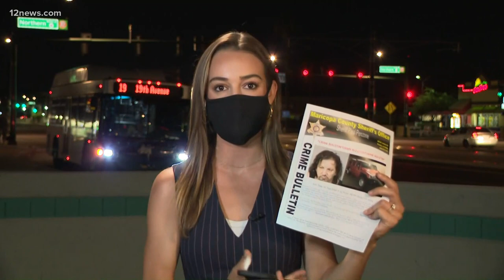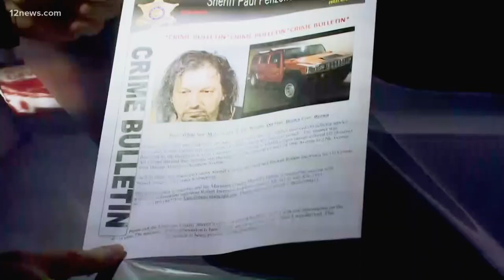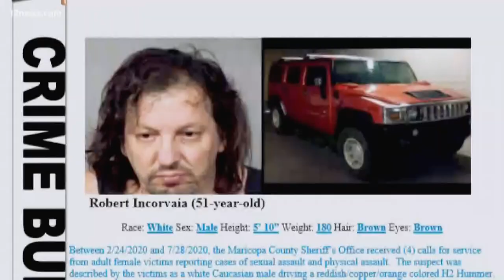'High profile sexual predator' targeted vulnerable women, Maricopa County Sheriff says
Maricopa County Sheriff Paul Penzone addressed the media Thursday afternoon to discuss an investigation involving a "high profile sexual predator," according to a release from the sheriff's office.

During the news conference, Penzone identified the suspect as 51-year-old Robert Incorvaia.

According to a release sent by MCSO, the investigation into Incorvaia began in Feb. 2020 as they investigated a series of cases involving allegations of sexual assault and physical abuse initiated in the area of northwest Phoenix then carried out in the New River area.